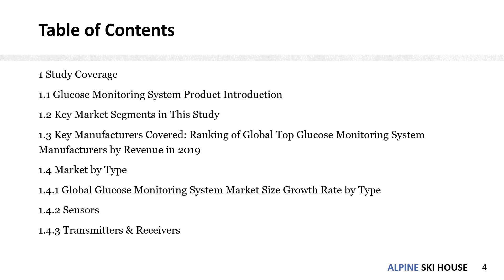Glucose Monitoring System Market Insights and Forecast to 2026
To get an idea about the report contents in pdf format, you can request for a report sample

Glucose Monitoring System market is segmented by Type, and by Application. Players, stakeholders, and other participants in the global Glucose Monitoring System market will be able to gain the upper hand as they use the report as a powerful resource.